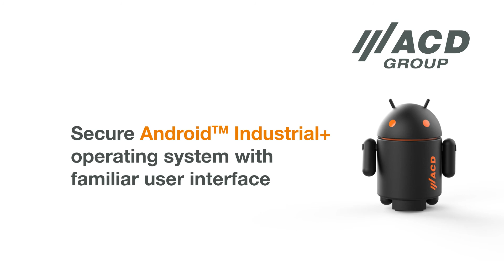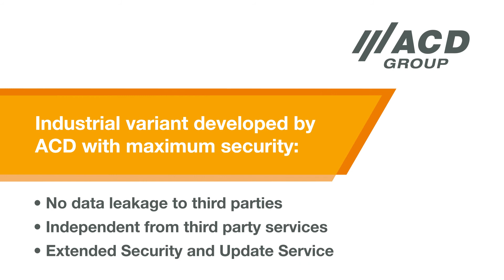Android™ Industrial+ Embedded Building Kit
Customizable for your products. Develop your customized operating device based on our embedded platform!